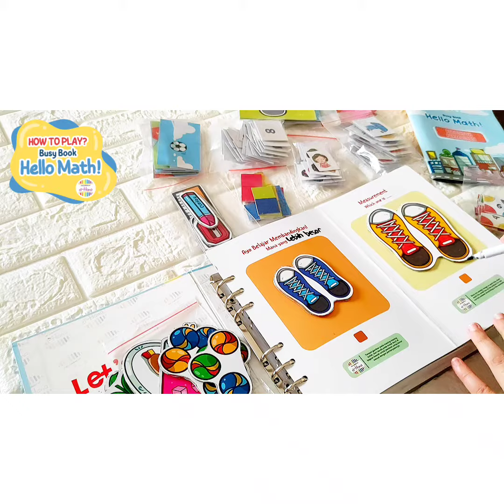Mainan Edukasi Anak | Busy Book Hello Math - Fun Learning Belajar Matematika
Mengenalkan anak konsep matematika sejak dini dapat merangsang kemampuan memecahkan masalah dan menstimulasi kemampuan kognitifnya.

Hello Math!
Busy Book dengan 12 Aktivitas Permainan +  2 Bonus Aktivitas

Pengukuran:
1. Perbandingan
2. Mengurutkan Benda

Papan Matematika:
3. Mengenal Bilangan
4. Operasi Hitung

5. Labirin
6. Piktogram
7. Konsep Bilangan

Aktivitas Mengikuti Arah:
8. Kanan atau Kiri?
9. Atas atau Bawah?

10. Pentomino Puzzle
11. Kubus Warna
12. Dot Puzzle

Bonus
13. Geoboard
14. Copy the Picture

➕ Buku Petunjuk Permainan
Water Based Marker

Spesifikasi:
Bilingual & 3+
Cover board
Ring buka tutup
12 + 2 bonus aktivitas
AC laminasi glossy
Keping main ber-velcro
Kotak putih penyimpanan keping mainan
Bonus: water based marker
Petunjuk permainan
Berat +- 700gr
Dimensi: P 22,5cm x L 18,5cm x T 4cm